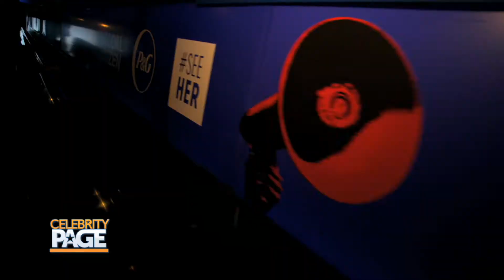She is Equal Summit/ SeeHER Spotlight: Rosario Dawson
Today, SeeHER features the "She is Equal Summit." Global Citizen recently teamed up with P&G and Hashtag SeeHER to launch this initiative for equality represented by some of the brightest names in Entertainment, Sports and Media, including Reese Witherspoon, Abby Wambach and Katie Couric. Our SeeHER Spotlight shines on Rosario Dawson who's ground breaking career on and off screen is motivational. Breaking barriers, she recently started her own sustainable fashion line, Studio 189 celebrating change and growth with hopes to inspire.